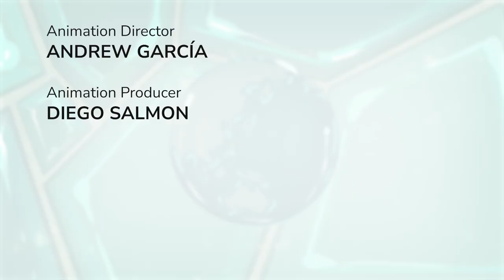St Michael | Prayer Time with Angels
We help Catholic parents pass on the faith with prayer tips and fun animations for children.